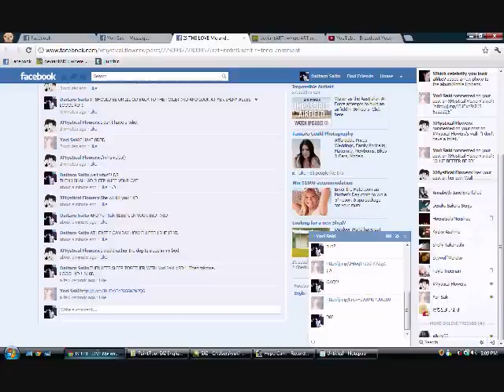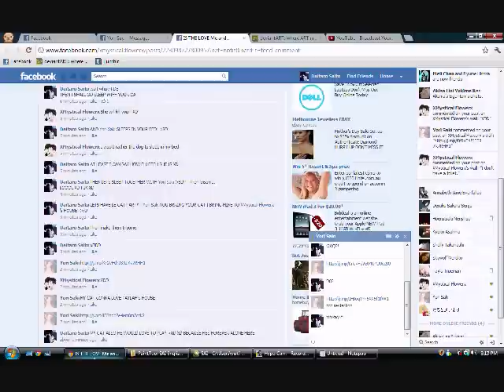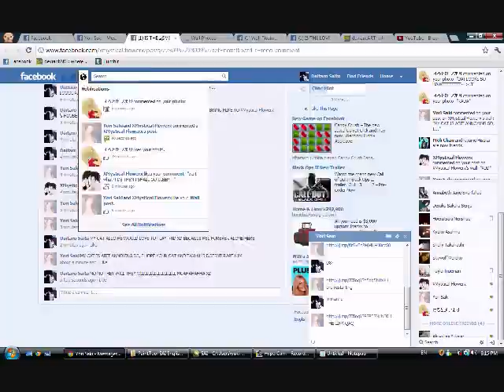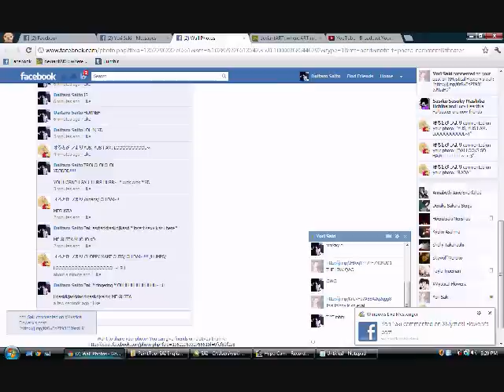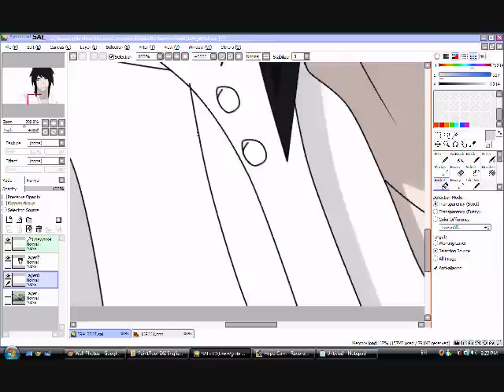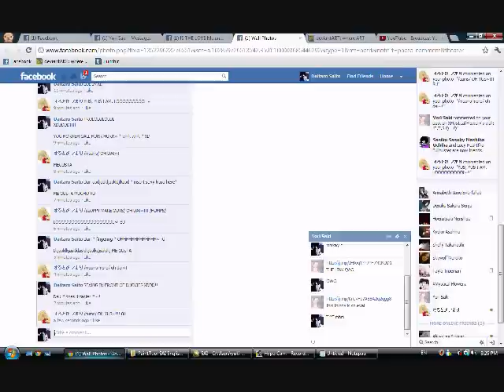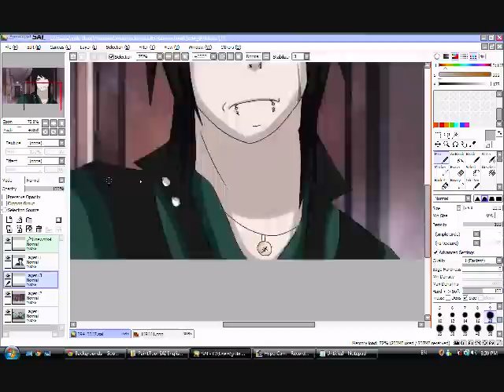How i edit Takero Saito c: